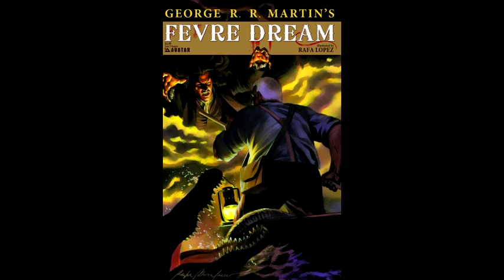George RR Martin on Magic in Game of Thrones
A song of ice and fire/game of thrones author George R. R. Martin Interview